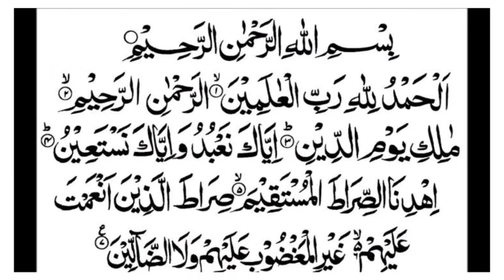Rabi Ul Awal Ka Khas Amal / Rabi Ul Awal Ki Chand Raat Wazifa / Yakum Rabi Ul Awal Ka Wazifa/Amal